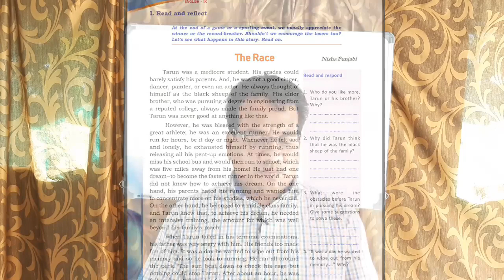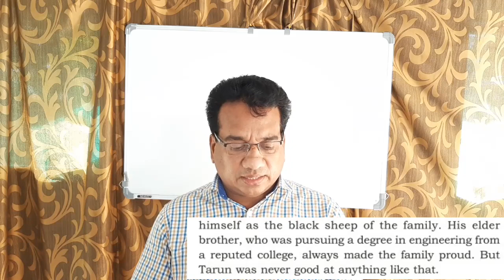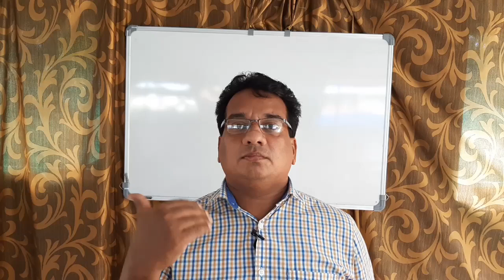CLASS 9| ENGLISH | CHAPTER 1| THE RACE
👮‍♂️ *Police*
പുലിസ് എന്ന ഈ വാക്ക് നമ്മൾ പോലീസ് എന്ന് തെറ്റിച്ചാണ് ഉച്ചരിക്കുന്നത്...

ഇത്തരത്തിൽ നമ്മൾ തെറ്റായി ഉച്ചരിക്കുന്ന വാക്കുകളുടെ ശരിയായ ഉച്ചാരണം പഠിക്കാം...